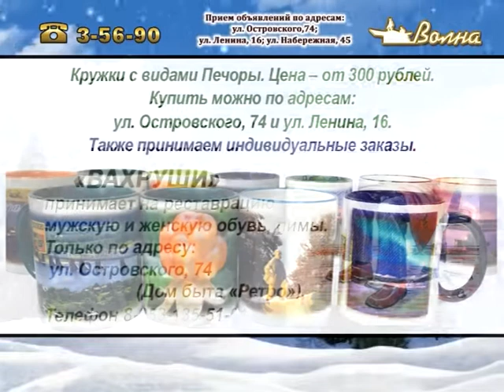Телегазета, ТРК «Волна-плюс», г. Печора, 21.11.2021